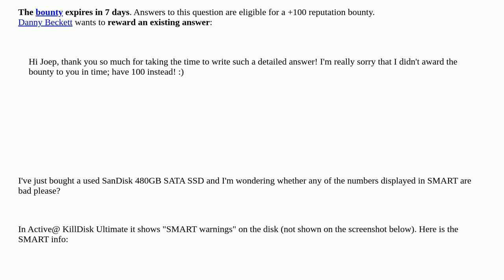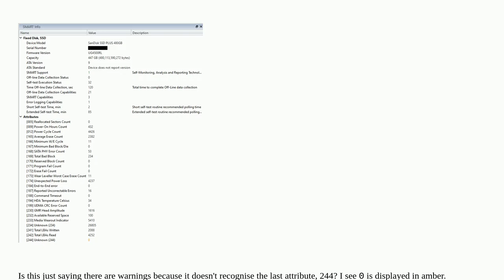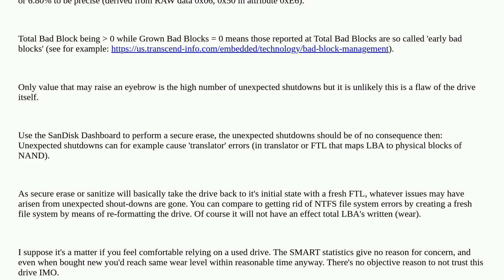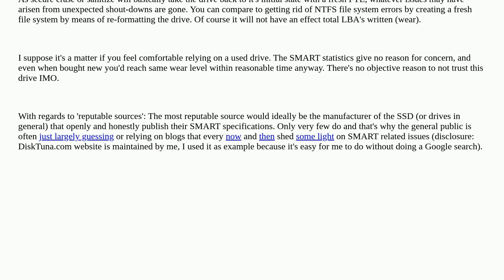Are there SMART problems with this used SSD?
A special thanks goes out to the community

  reliability hard-drive-failure ssd smart